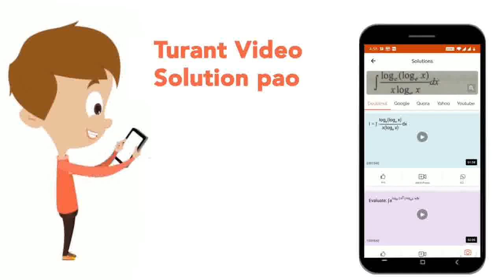The velocity of an electron in its fifth orbit, if the velocity of an electron in the second orb...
The velocity of an electron in its fifth orbit, if the velocity of an electron in the second orbit of sodium atom (atomic number =11) is v, will be :
Class: 12
Subject: PHYSICS
Chapter: ATOMS
Board:IIT JEE

👉 Have Any Query? Ask Us.